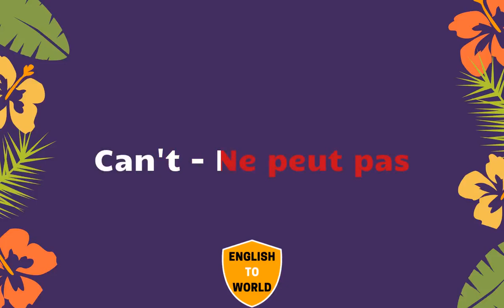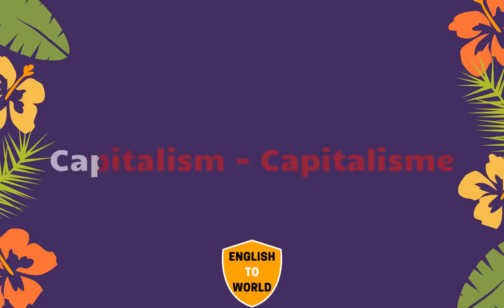20,000 English Words To French Translation Meaning - PART 13 | English to Francais translation